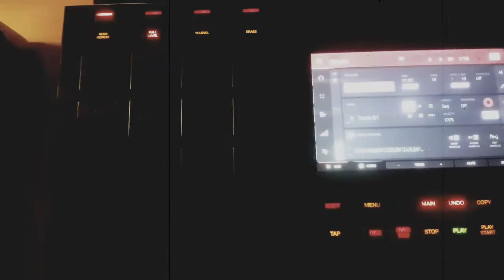ERN - Beatmaking video Akai MPC Touch Boombap vibes (illness91)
90's Type Beat
90's Type Beat 2021
90's Type Beat Free
90's Instrumental
90's
Old School
Boom Bap
Rap
Beat
Beats
Type
Freestyle Beats
Type Beat
Freestyle